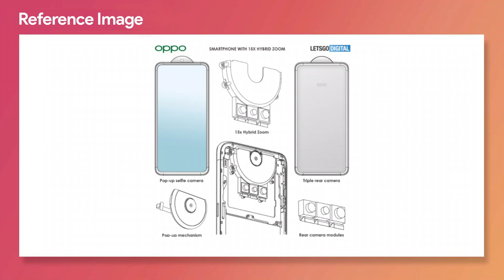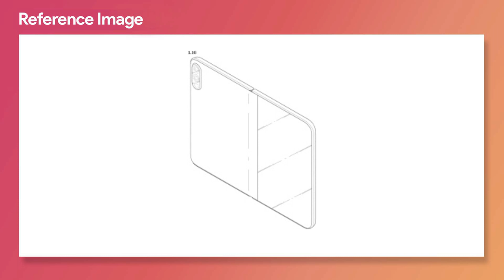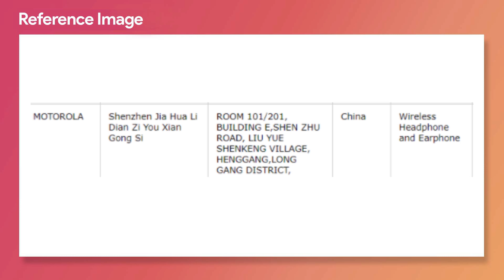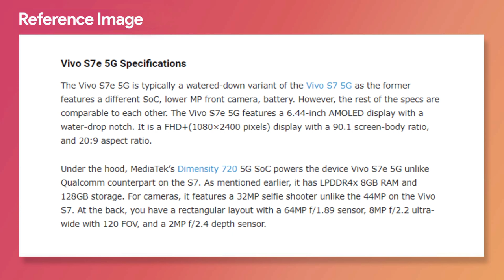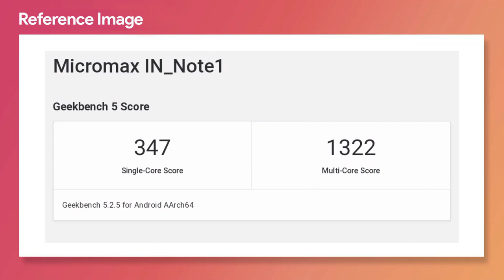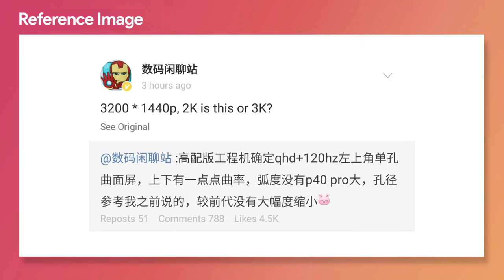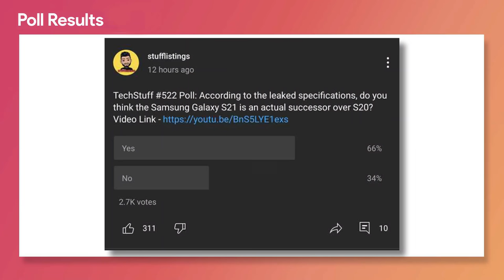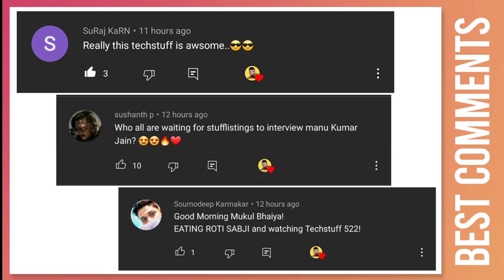POCO phone teased, OnePlus 9 more details, Micromax In Note 1, Black Shark 4/5 - iPhone 12 Pro, M12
1. Next POCO device teased officially
2. OnePlus9 Processor details leaked
3. Micromax In Note 1 appears on Geekbench with decent scores
4. OPPO patents a smartphone design with circular pop-up camera module and 15x hybrid zoom
5. LG files the patent for a new foldable smartphone.
6. Samsung exec spotted using a mysterious ‘stretchable’ smartphone
7. Apple suppliers have started testing foldable iPhone prototypes
8. Upcoming Black Shark smartphone’s feature claimed to surpass iPhone 12 Pro
9. Samsung Galaxy A02 receives the GCF certification.
10. A new Motorola wireless headphone/earphone receives the Indian BIS certification.
11. Samsung Galaxy M12 Design With 6.5-inch Waterdrop Notch Display, Quad Camera Setup in Square Module Leaked
12. Vivo S7e 5G will officially go on sale sixteen days after the announcement in China
Video timestamps:
00:00 - Introduction
00:42 - OPPO patents a smartphone design with circular pop-up camera
01:48 - Poll: Which camera arrangement is better for you?
02:08 - LG files the patent for a new foldable smartphone.
02:37 - Samsung exec spotted using a mysterious ‘stretchable’ smartphone
03:25 - Apple suppliers have started testing foldable iPhone prototypes
04:05 - Upcoming Black Shark smartphone’s feature claimed to surpass iPhone 12 Pro
05:06 - Samsung Galaxy A02 receives the GCF certification.
05:24 - A new Motorola wireless headphone/earphone
05:37 - Vivo S7e 5G will officially go on sale
06:33 - Samsung Galaxy M12 Design Leaked
07:29 - Micromax In Note 1 appears on Geekbench
08:37 - OnePlus 9 Processor details leaked
09:45 - Mi 11 Pro interesting resolution.
10:37 - Next POCO device teased officially
11:32 - Poll results
12:02 - Best Comments